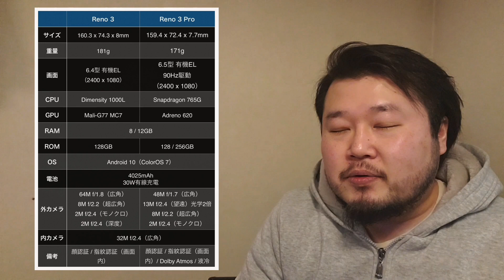【中国版より スペックUP】OPPO Reno 3 Pro 待ち遠しき！